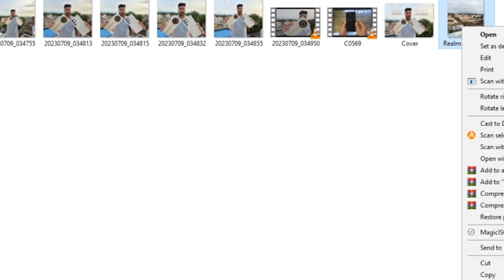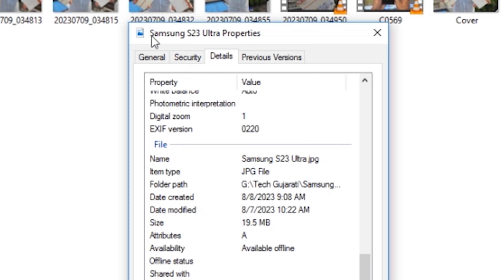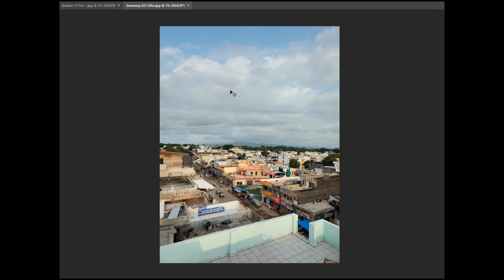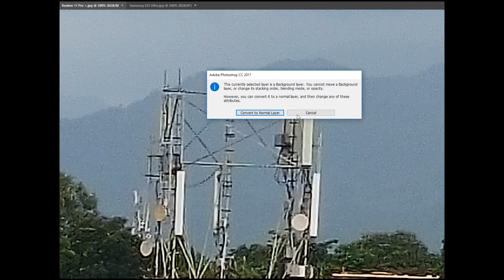200MP Camera Battle "Realme 11 Pro Plus VS Samsung Galaxy s23 Ultra"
200MP Camera Battle "Realme 11 Pro Plus VS Samsung Galaxy s23 Ultra"

hello dosto In this video iam going to show you Samsung s23 ultra vs realme 11 Pro camera battle and camera test,

query Solved
realme 11 Pro Plus camera test
realme 11 Pro Plus 200 mp camera test
Samsung s23 ultra 200 mp camera test
best camera smartphone in India
camera battle
200 megapixels versus 200 megapixels,

tech_gujarati_official